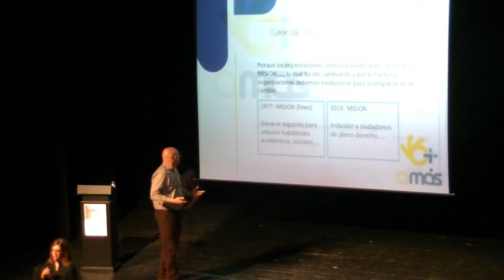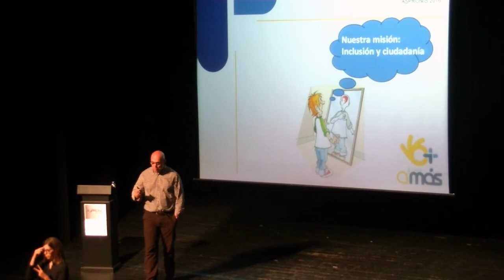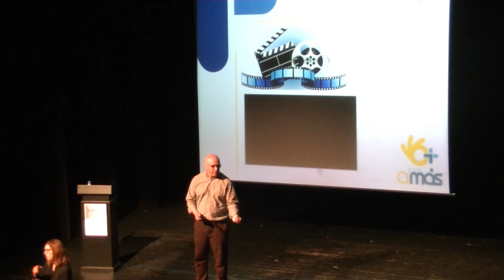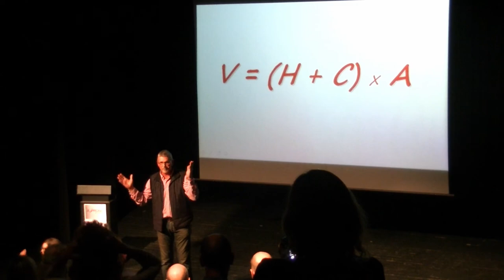Jornada "ASPRONIS Futur" 22/10/2016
Primera trobada de professionals de Fundació ASPRONIS amb el nom "ASPRONIS Futur".